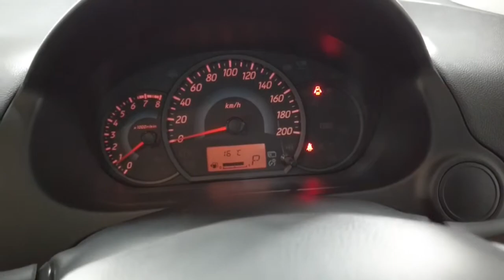2021 MITSUBISHI MIRAGE Ryde, Sydney, New South Wales, Top Ryde, Australia 2681827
Blue New 2021 MITSUBISHI MIRAGE available in Ryde, New South Wales at North Shore Mitsubishi.

Huntermotive
603 Victoria Road